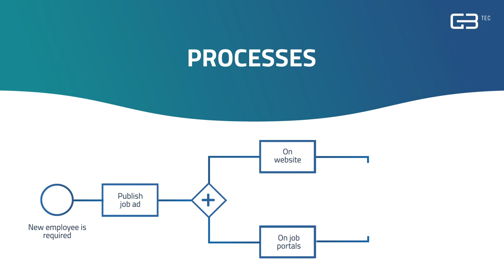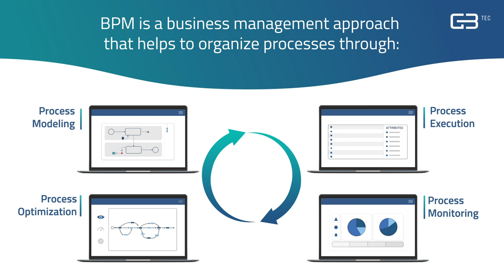What is BPM? - Business Process Management explained in 2 minutes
[Set the playback quality to HD available in the settings of this video for the best preview experience]
Business process management (BPM) concentrates on optimizing business processes to raise quality, productivity, transparency, and customer satisfaction. It thus makes a significant contribution to achieving corporate goals and it is the base for digital transformation.
If you want to learn in less than 2 minutes all the benefits of BPM, just watch this video.

Or register today in one of our trainings with one of our experienced consultants

GBTEC Software AG is one of the leading specialists in the digital transformation of organizations. We offer our customers intelligent software solutions and excellent consulting.